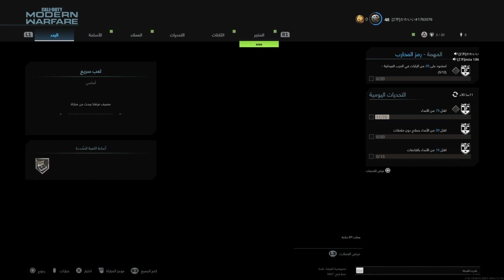Call of Duty®: Modern Warfare®_20230604233622